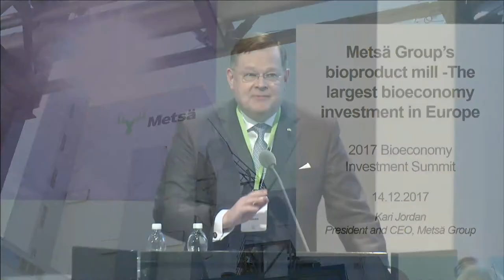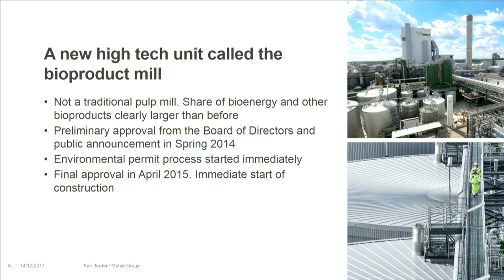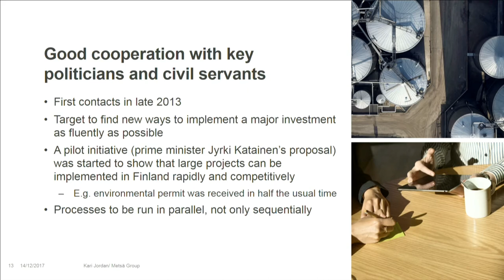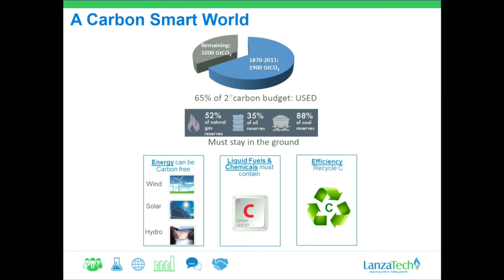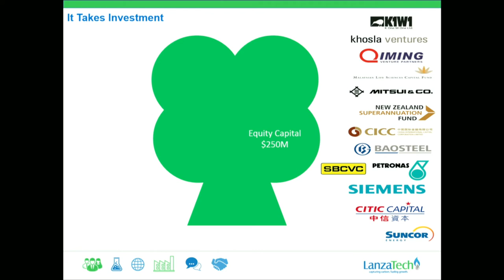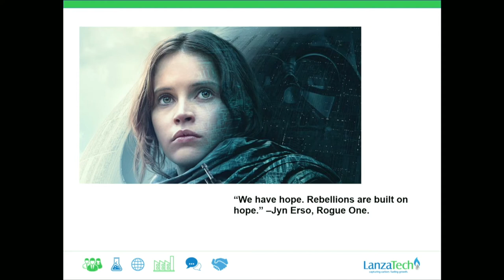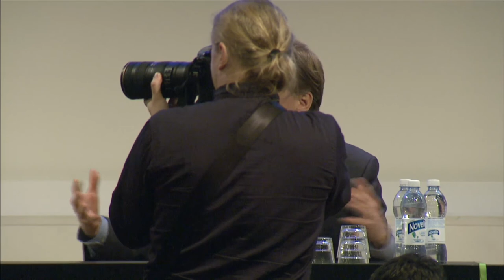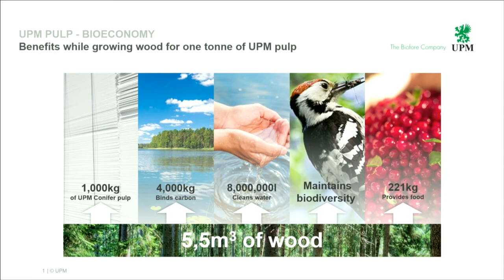2017 Bioeconomy Investment Summit, Helsinki 14.12.2017 - Session II: Investing in the Bioeconomy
The 2017 Bioeconomy Investment Summit was held on 14 December 2017 in Helsinki, Finland.

This is the livestream recording of Session 2: Investing the Bioeconomy - from niche to norm

Speakers include:
Sasja Beslik, Head of Sustainable Finance, Nordea
Alexander Stubb, Vice-President, European Investment Bank
Kari Jordan, President and CEO, Metsä Group
Jennifer Holmgren, CEO LanzaTech
Eithne Treanor
Heikki Vappula, Executive Vice-President, UPM Biorefining
James Astill, Washington Correspondent, the Economist
Tom Heap, BBC